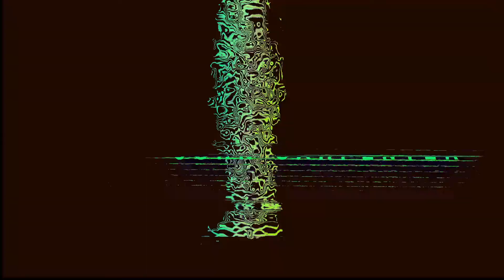LOVE (Opening Title Sequence)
LOVE (Opening Title Sequence) // 01"30 // 2D Motion Graphic

An unofficial opening title sequence for Gaspar Noé's 2015 film "LOVE"

Song: Transperu by Koudlam (2014)